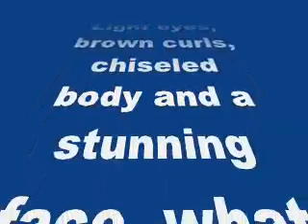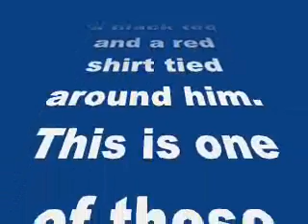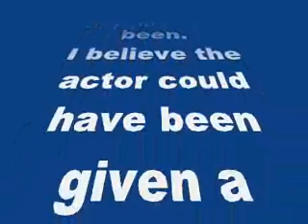Dabboo Ratnani Calendar 2015: Why so serious, Hrithik Roshan?-review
Dabboo Ratnani Calendar 2015: Why so serious, Hrithik Roshan?

The Bang Bang actor’s brooding look from Dabboo Ratnani’s 2015 calendar isn’t very impressive. I give you reasons for the same…
Hrithik Roshan is one of the few men in B-town who looks like a Greek God. Light eyes, brown curls, chiseled body and a stunning face, what more could a woman ask for? Hence when an attractive man like Hrithik is applied well for prestigious photoshoots, I’m happy. The same when otherwise, disappoints me greatly just like the actor’s photo from Dabboo Ratnani’s 2015 calendar.The actor is seen leaning against the wall of an old garage, wearing a pair of denims with a black tee and a red shirt tied around him. This is one of those pictures where I feel Dabboo could have done so much more! With Hrithik’s charm, drop dead gorgeous looks, and sex appeal, a lot more could be brought to the table but unfortunately hasn’t been.
I believe the actor could have been given a boho look to sport instead of a casual one. I have seen Hrithik pull off casual and formal with equal amount of oomph. Very rarely have I seen him donning other styles for calendar shoots. I would have liked to see him in a better backdrop rather than a garage. A natural location like a desert or a barren road could have worked wonders. Further, had Hrithik worn a pair of harem pants teamed, with boots, a short kurta and a funky stole, he could have looked trendy instead of predictable.